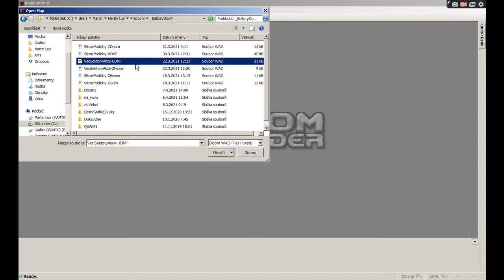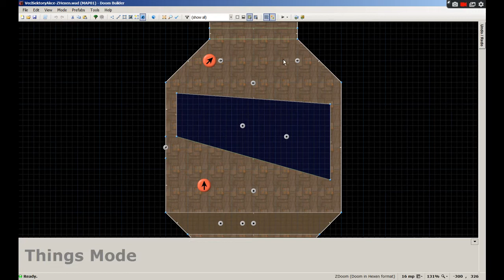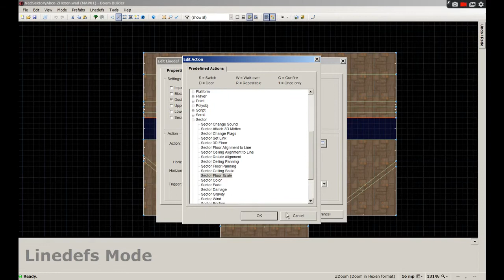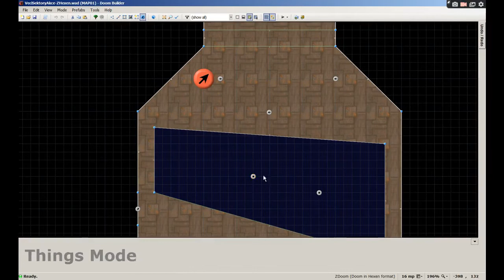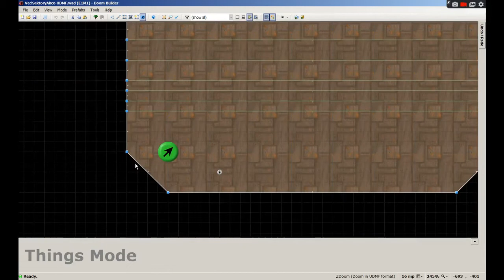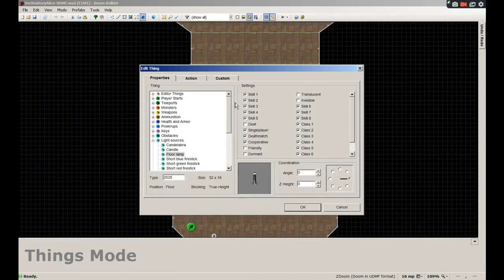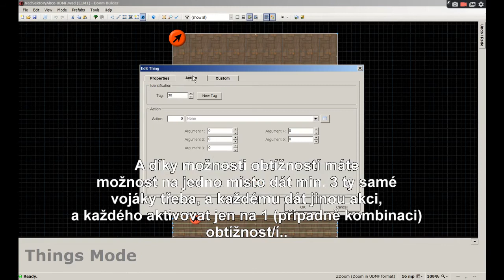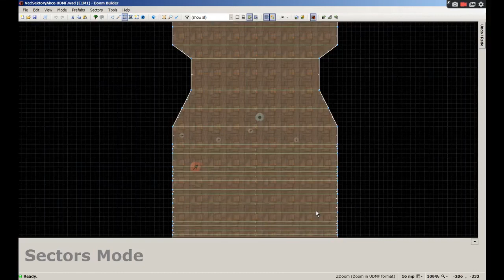Tvorba pro Dooma - díl XXVIII - Věci řídící sektory, rotace textur, cíle monster, hlídka...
Dnešní díl v sobě zahrnuje primárně ovládání věcí, sektorů věcmi a rotaci (natáčení) textur podlah a stropů. Naučíme monstra nenávidět konkrétní cíle, čímž můžeme oživit trochu hru (např. vytvořit bitvu dvou armád) a nebo je pošleme na hlídku tak, jak to uměl Wolfenstein 3D a nebo později Quake (monstra se procházela po levelu bez toho, aby vás musela vidět).

V příštích dílech nás už čekají jen polyobjekty (alternativní 3D), kamery a skyboxy, a posun podlah (dopravníkové pásy). Následovat bude delší část seriálu týkající se skriptů (programování)..

Jak vidno, někteří lidé mají problém i s tím, aby našli tajné chodby, které jsou jasně označené změnou textury, natož aby zkoušeli do odlišných zdí třeba střílet. Jak přizpůsobit levely jim? :)